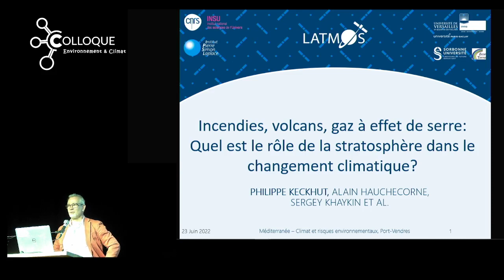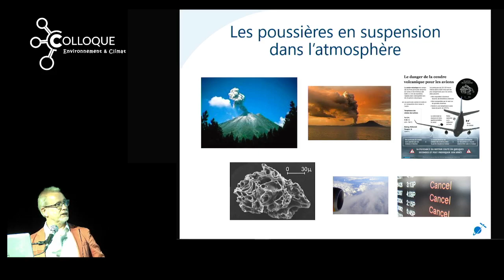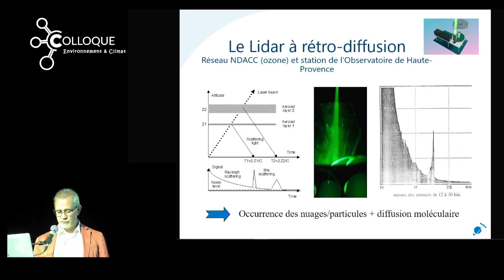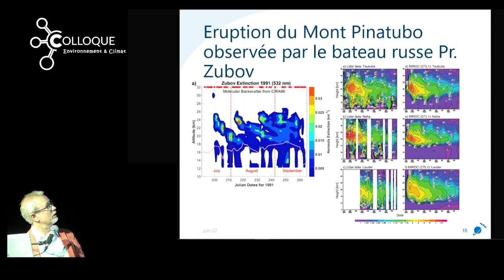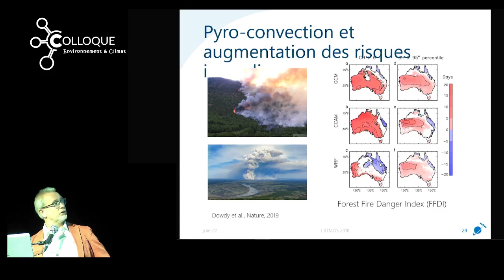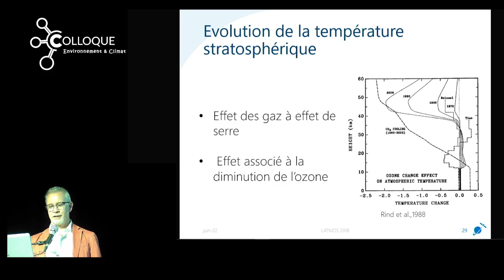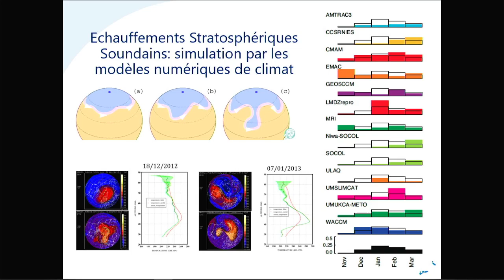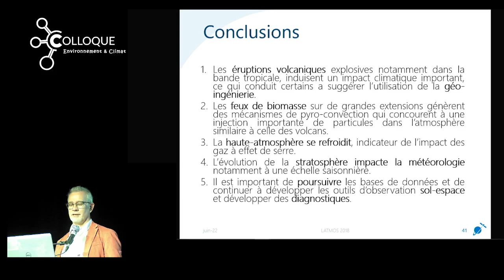Philippe Keckhut (2022) : "Quel est le rôle de la stratosphère dans le changement climatique ?"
L'atmosphère : un système complexe
Philippe Keckhut, DR, vp Université de Versailles UVSQ
"Incendies, volcans, gaz à effet de Serre : Quel est le rôle de la stratosphère dans le changement climatique ?"